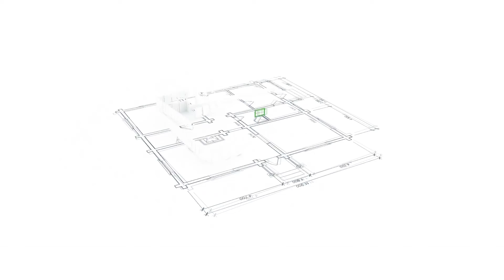6801 Beckett Rd. Unit 113L Austin Home For Rent - 2 Bed 2 Bath - by Property Managers in Austin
today if you need Keyrenter Austin -- the best in property management in Austin. today! You can also call us or visit our office at

Keyrenter Property Management Austin
3511 Country White Ln

Get the best Austin property management with us at Keyrenter Austin! Learn more about us and our services or learn more about Austin property management